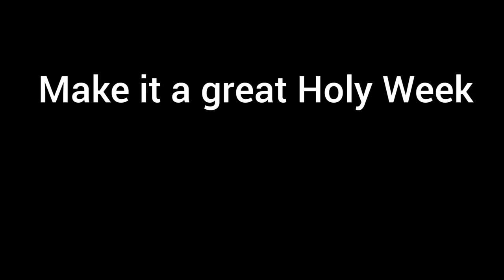Palm Sunday reflection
Thinking about Palm Sunday and Holy Week after walking my dog this morning. Make it a great a Holy Week. See you on Easter Sunday.